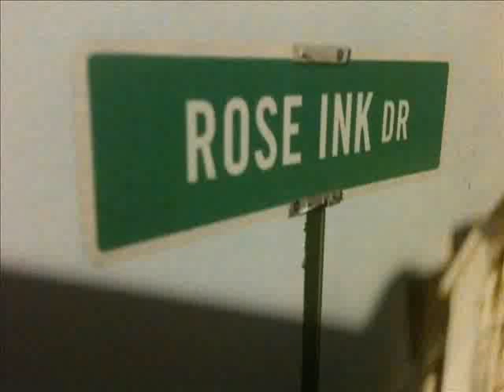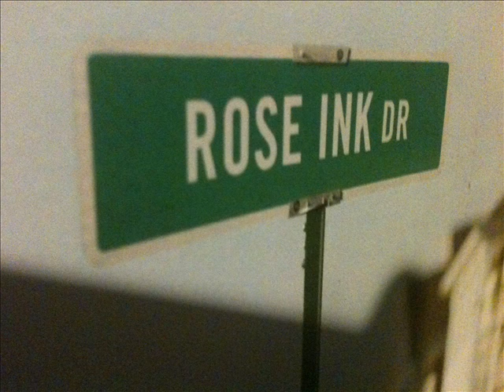Fast Lane Feat Choice Toast